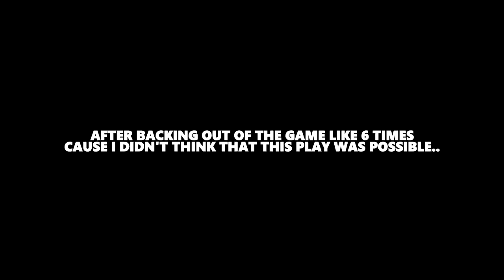RECREATING THE TOP 10 PLAYS FROM NFL WEEK 6!! Madden 22 Challenge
I attempted to recreate the most insane top plays from the NFL in Week #6 including the Derrick Henry Touchdown Run, Trevon Diggs Pick 6, Browns Hail Mary, and Julio Jones Catch off of a defenders Helmet! These plays are going to test my limits, but lets see if we're up for the challenge!

thank you for leaving a like on this video :)

Psalm 120:1: “In my distress I called to the LORD, and he answered me.”